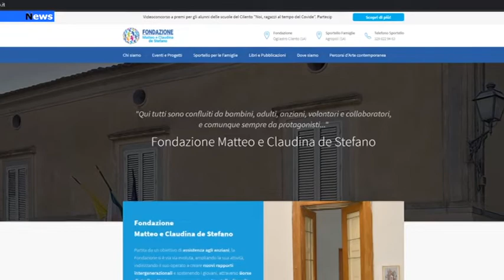Cilento, La fondazione De Stefano rilancia il concorso video: Noi, ragazzi al tempo del Covid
- A causa delle restrizioni dovute alla pandemia, la Fondazione Matteo e Claudina de Stefano ha deciso di prorogare i termini del concorso video a premi “Noi, ragazzi al tempo del Covid”, fino al 30 novembre 2021.